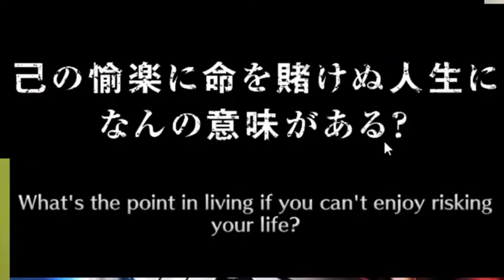1800 ORBS EM BUSCA DO MONSTRO !!! THE ALTERNATE REBIRTH 1 E 4 SUMMONS - BLEACH BRAVE SOULS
Nesse vídeo pegamos a parte de live onde gastamos 1250 orbs atras do novo white ichigo no summons the spirit society